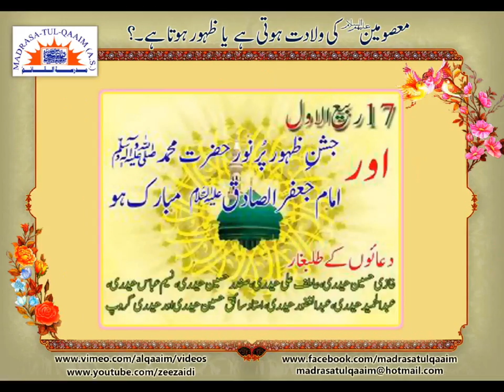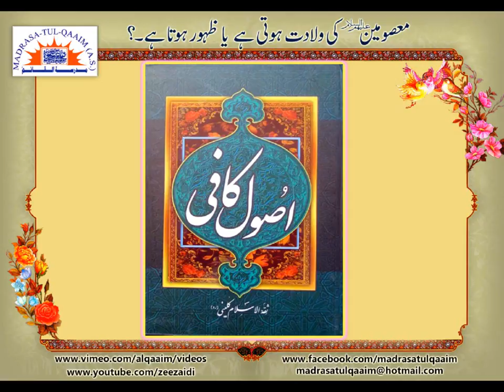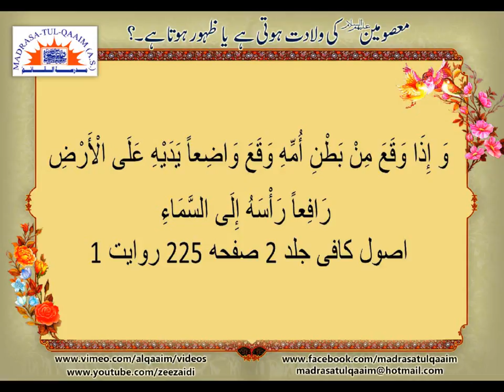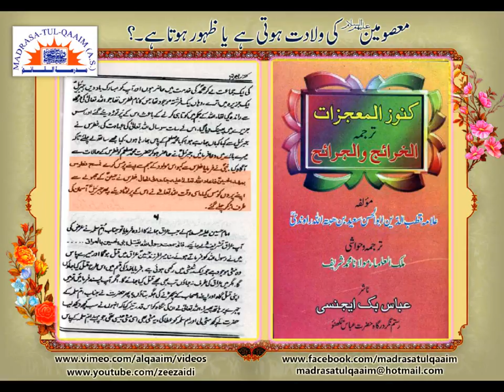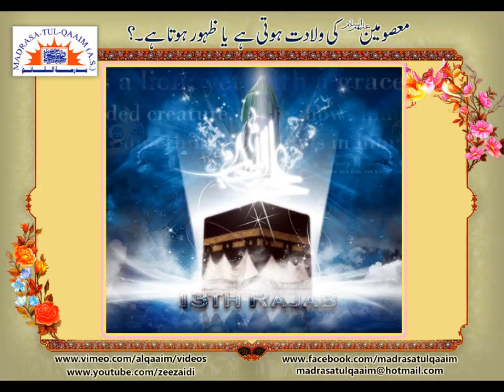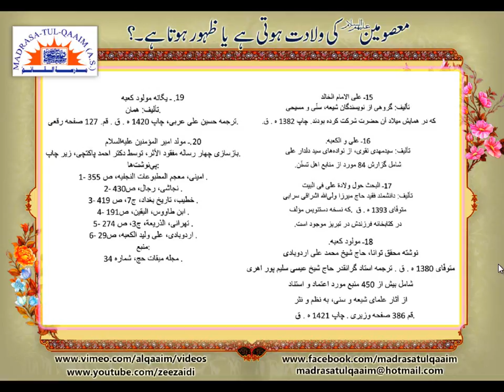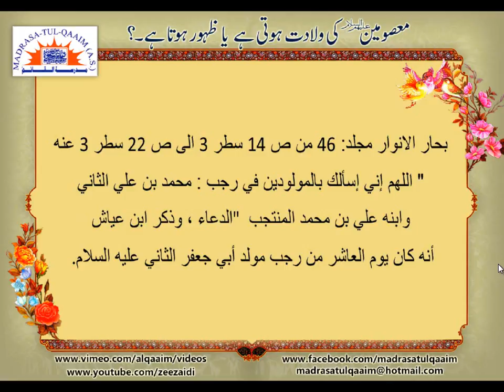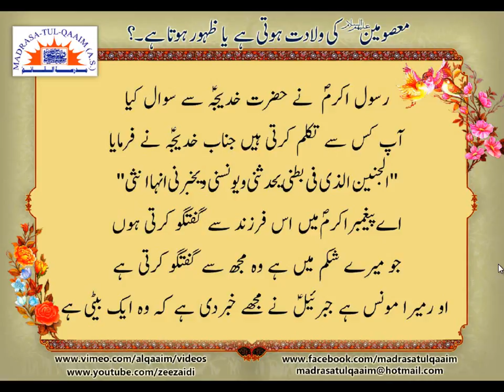معصومین (ع) کی ولادت ہوتی ھے یا ظہور۔؟